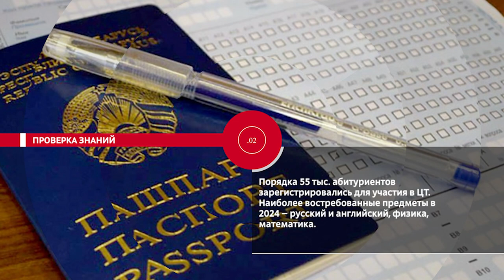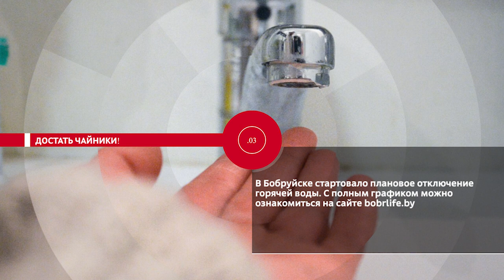НОВОСТИ. ЭПИЗОДЫ: Плюс на карту, достать чайники, дела семейные